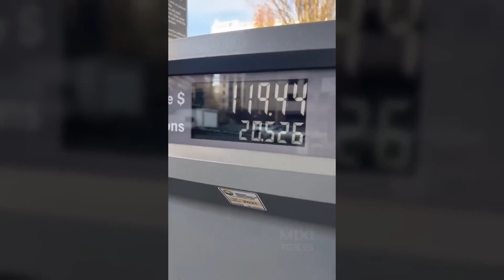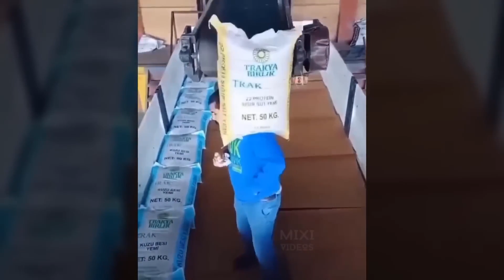TOTAL IDIOTS AT WORK #3 ! Top Total Idiots Funny Compilation 2024, SATISFYING YOUR LAUGHTER